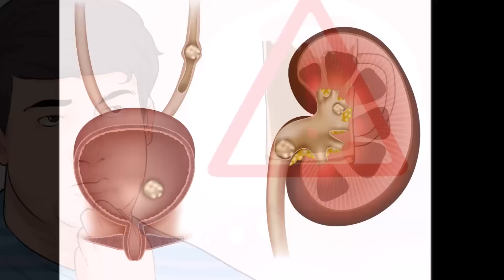பீர் குடிப்பவர்கள் கண்டிப்பாக பார்க்கவும்